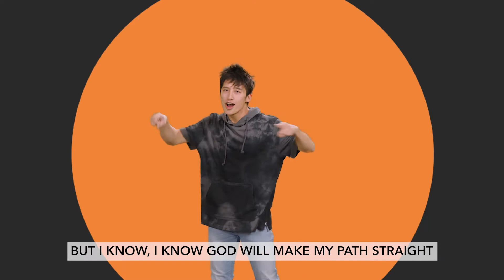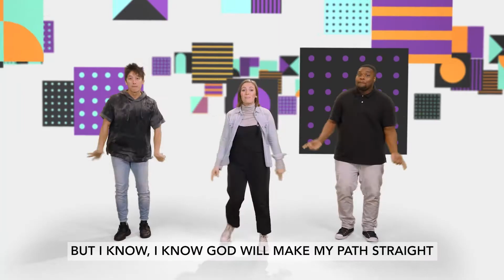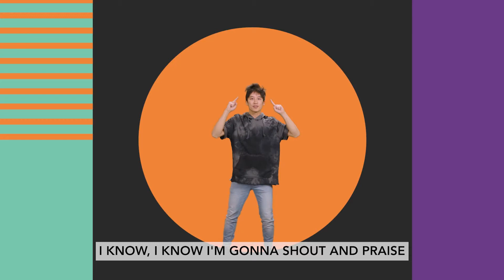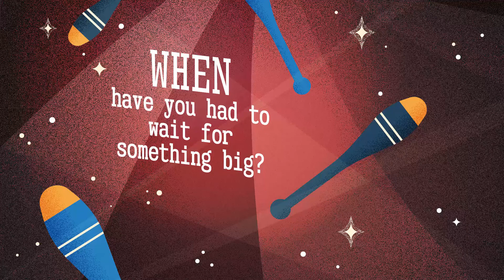Preteen Sept 2022 Week 1: Abraham and Isaac